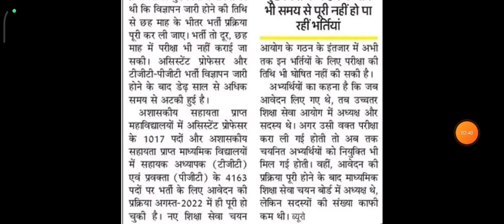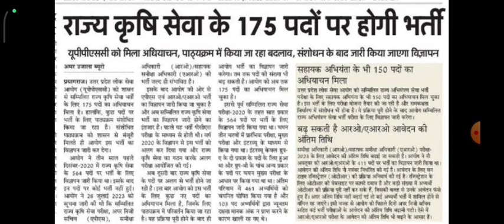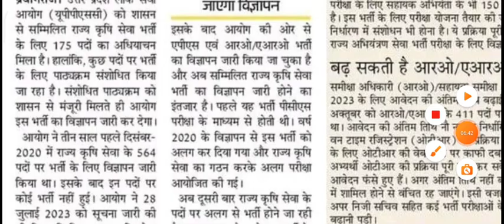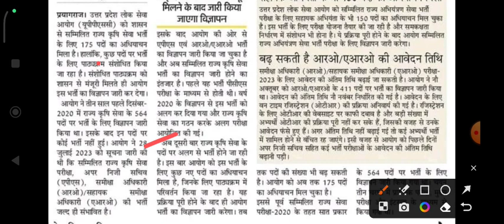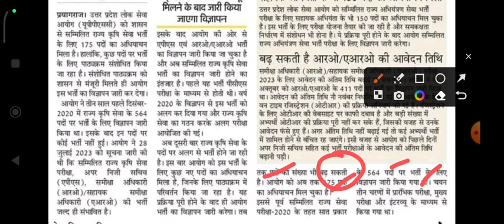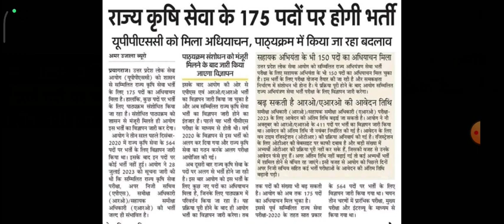UPPSC DHO राज्य कृषि सेवा STA विज्ञापन जल्द, SYLLABUS में बदलाव होगा, TGT PGT EXAM DATE